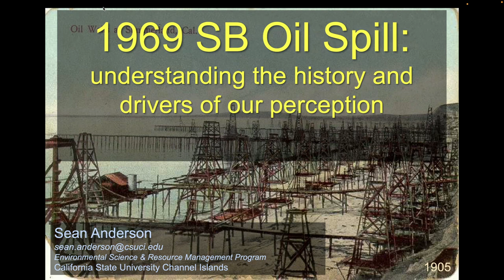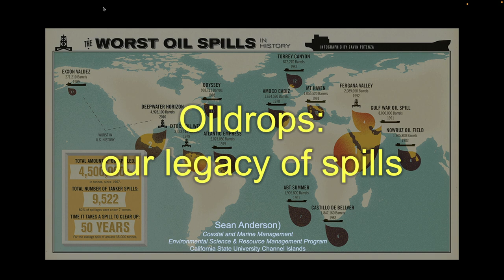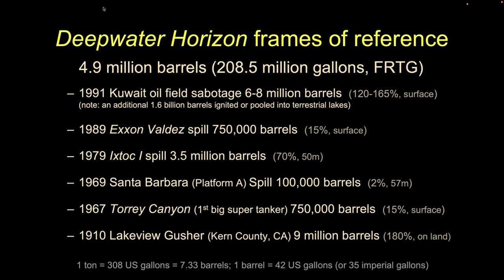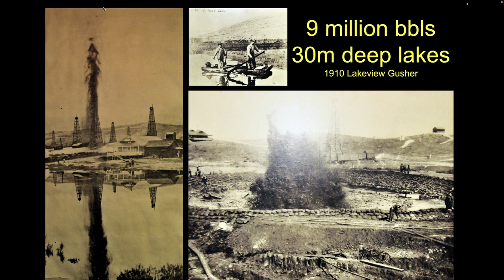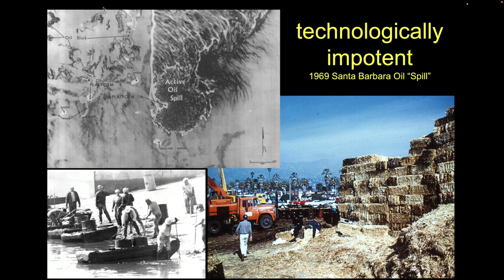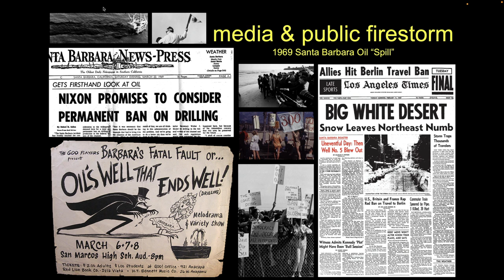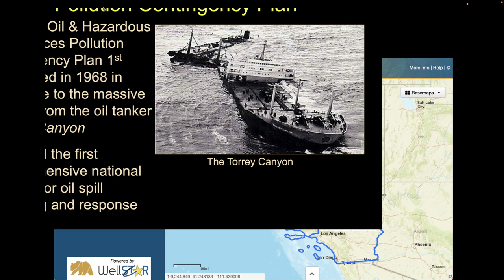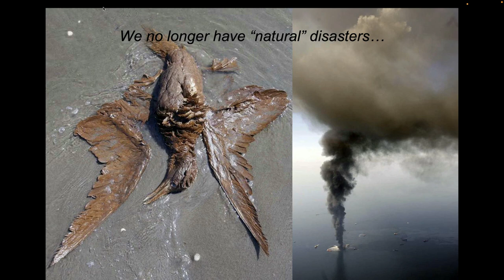1969 Santa Barbara Oil Spill-Introduction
January 28-Feb 8 (11 days primary flow,  more than 1 year diffuse flows)
blowout initial blind ramming  pressure cracked seafloor (as only 7% of the 1060 m bore cased)
media circus, crystallized modern enviro movement
narrative: greedy oil vs. oiled birds / NIMBY enviros
increased toxicity: birds, marine mammals, intertidal inverts
USC study: Why not worse ecotoxicity?
 1) eukaryotes: evolved oil tolerance, microbes: primed for oil
 2) storms broke up slicks
 3) heavy crude sunk out of water column

The 1969 Santa Barbara oil spill was a pivotal event in U.S. environmental history that occurred when a Union Oil platform experienced a blowout on January 28, 1969, in the Santa Barbara Channel off the coast of California. Over the course of several months, an estimated 80,000 to 100,000 barrels (3-4 million gallons) of crude oil spewed into the Pacific Ocean, creating a 35-mile long oil slick along the Southern California coast. The disaster caused significant ecological damage, killing thousands of seabirds, marine mammals, and fish. The spill and its aftermath galvanized public outrage, catalyzing the modern environmental movement and leading to landmark legislation including the National Environmental Policy Act, the Clean Water Act, and the establishment of the Environmental Protection Agency. It also prompted a moratorium on offshore drilling in California and stricter regulations for the oil industry. The Santa Barbara oil spill is often credited as a key inspiration for the first Earth Day in 1970, marking a turning point in American environmental consciousness and coastal resource management.